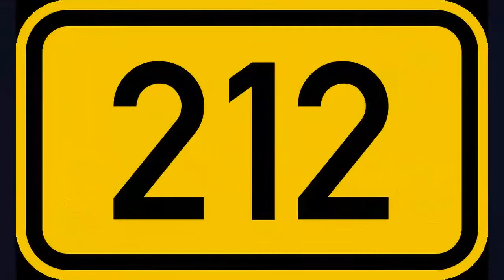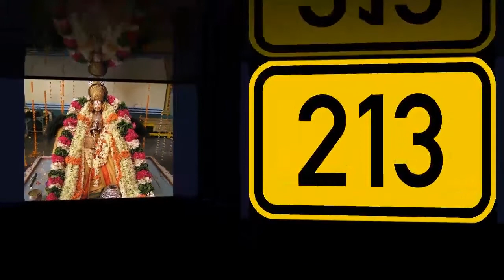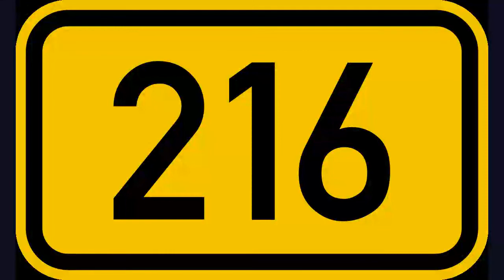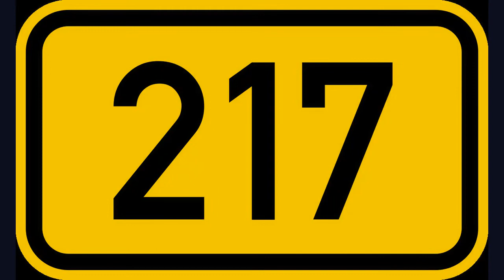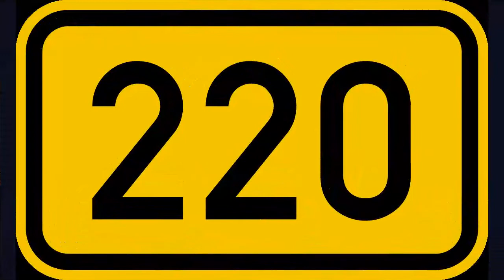VartaMala 210- 220 పిన్బళికియపేరుమాళ్ జీయర్ Pravachanam by PanditaRatna U.Ve.Sri Dr.M.T.Alwar Swamy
Varta Mala Pravachanam By
Sriman.U.Ve. Sri Dr Maringanti Venkata Thirumazhisai Alwar Swamy